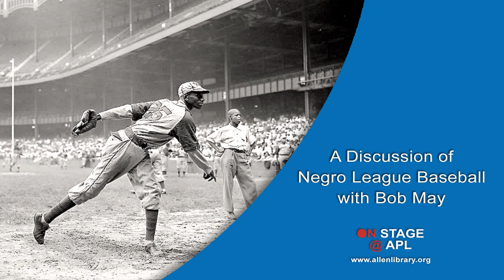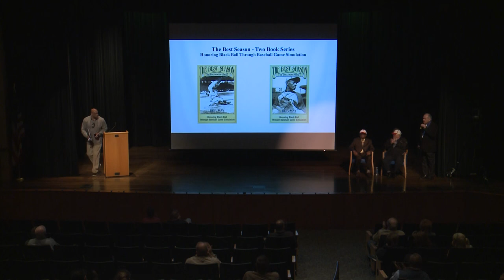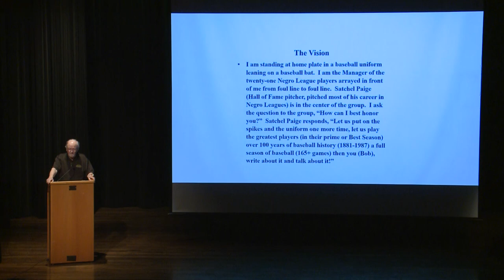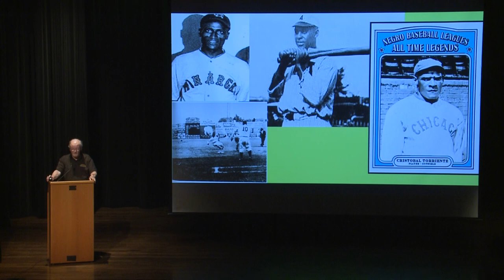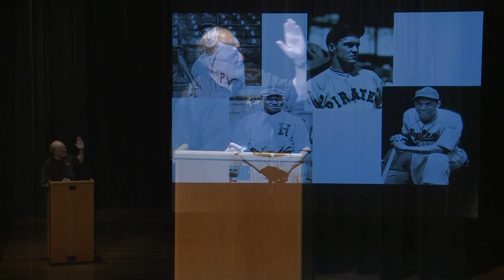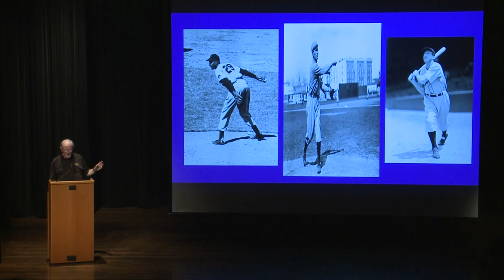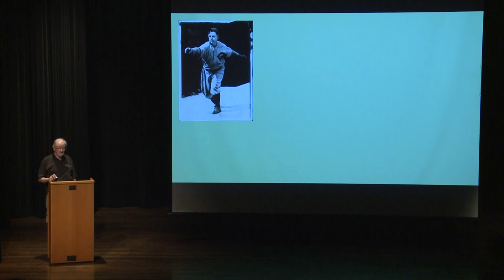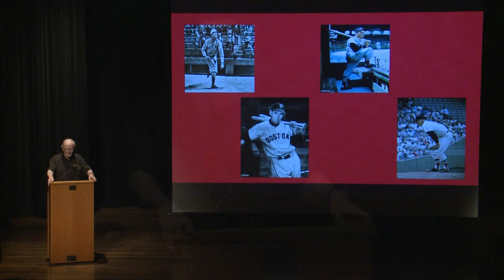“What if….” The Negro League Baseball | Author Bob May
“What if….” histories stir the imagination, leaving people wondering how their lives could have been different if alternative decisions had been made.

History and sports fans alike will find the “What if….” of the major leagues being integrated long before Jackie Robinson a fascinating option to consider. And how would twenty-one stars of the black baseball team era (Negro Leagues and independent black teams) like to be honored?

Bob May will discusses his acclaimed two-book series, The Best Season – The First Ninety Games (published July 2012) and The Best Season – The Challenging Finish (published August 2017) at the Allen Public Library.

Honoring Black Baseball players through highly sophisticated game simulation and prodigious research, Bob’s books give startling statistics on how baseball could have been different had black players been allowed to participate in major league baseball during its segregated era. Through sophisticated simulated baseball board games, the skills of the batter are pitted against the skills of the pitcher. “The purpose of this two-book series is to honor these twenty-one players from the Negro Leagues on the field,” Bob explains. “They were all so passionate about playing baseball. It is important to me to have people read the books, and share the joy of box seats behind the Black Ball Stars dugout for 165+ games against 375 of the best Major League ballplayers (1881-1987). Talk about it! I also believe the books honor ALL who have played Black Ball.”

Bob May is an author, speaker, and baseball historian. A popular speaker for civic groups, churches and educational institutions, Bob discusses his startling findings and honors Negro League legends.